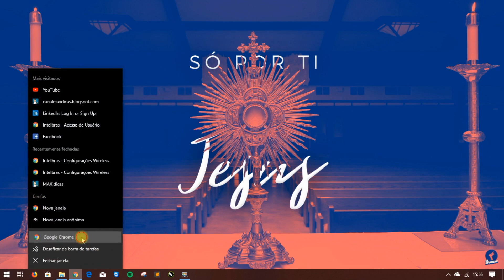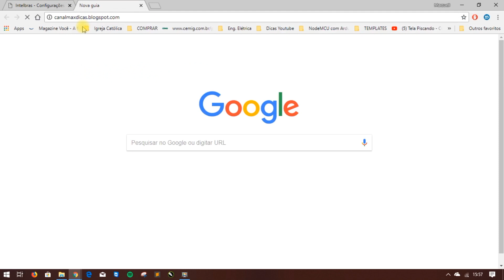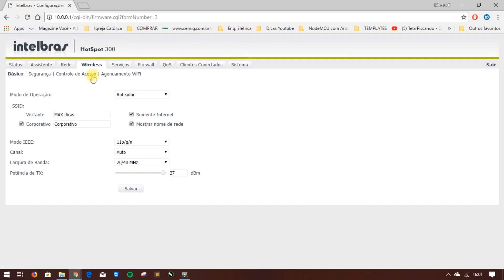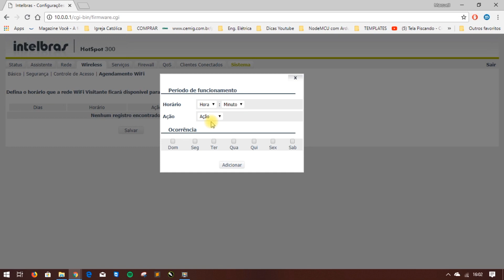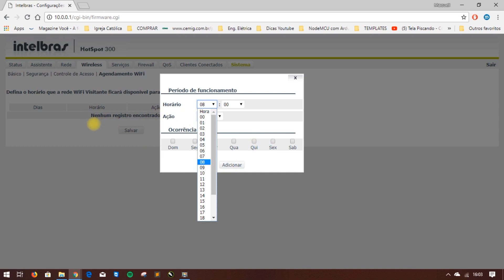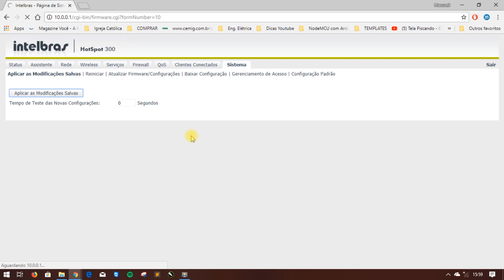CONTROLE DE ACESSO E AGENDAMENTO Wi-Fi HOTSPOT 300 Intelbras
Uma das funcionalidades do HOTSPOT 300 da Intelbras é o agendamento Wi-Fi, onde você consegue definir o horário e dia que ele irá funcionar, sem falar na função de bloquear usuários indevidos (controle de acesso), isso tudo para a rede de clientes. Confira!

TOP VÍDEOS:
👉Playlist: Configurações - Faça você mesmo! 🔧

Sto Agostinho